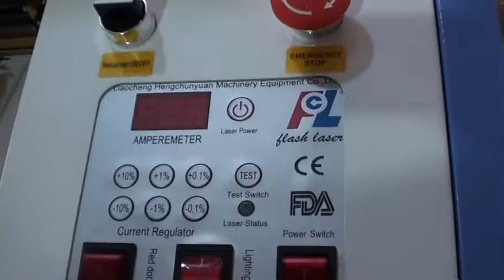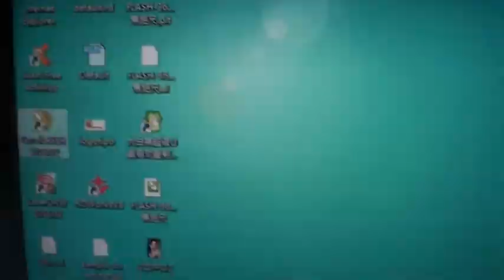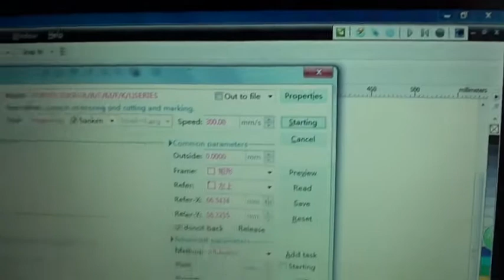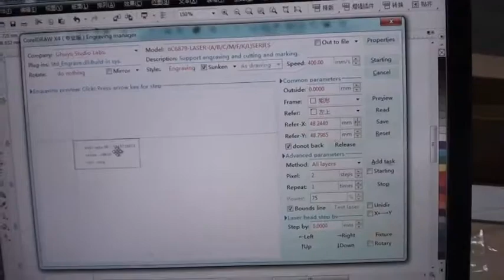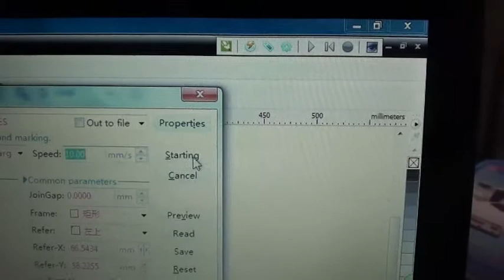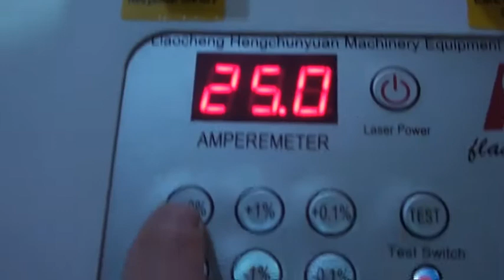engraving and cutting with the 3040 mini machine